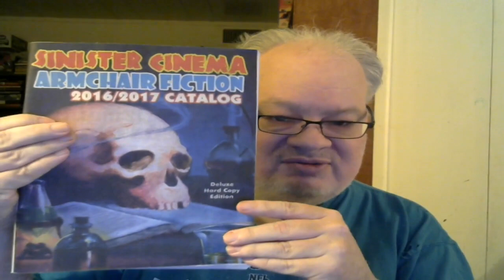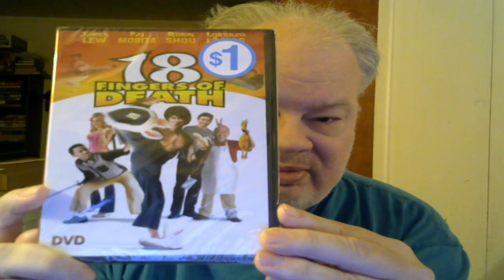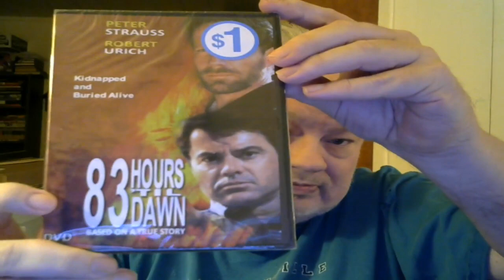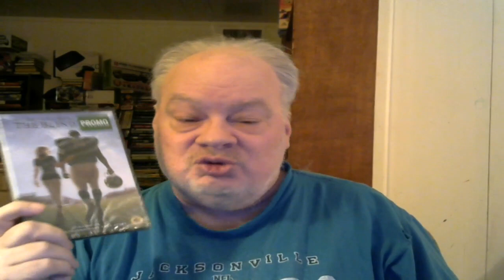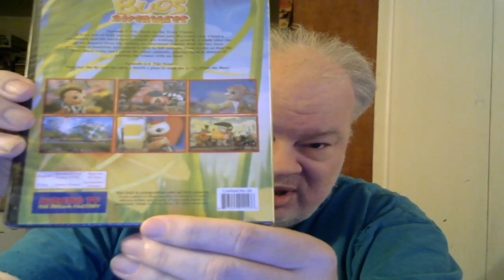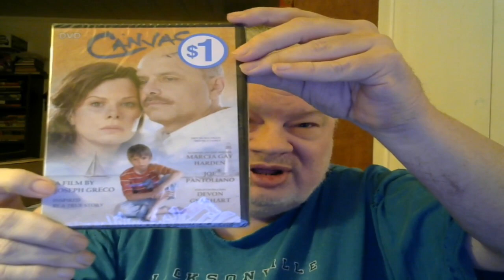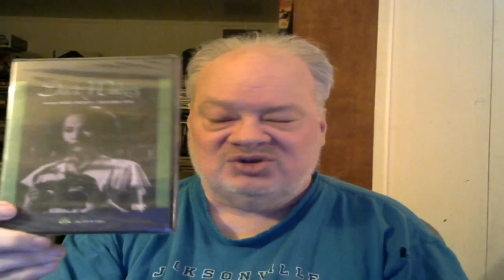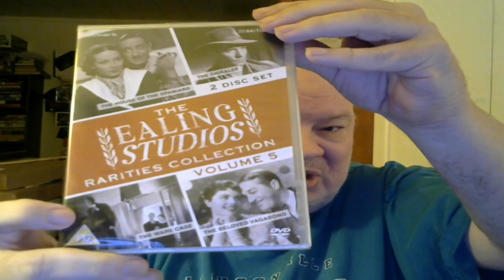Still Sealed and Newly Added VideoDiscs Ep. 1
Complete listing of the 13 DVDs that I have on order from Sinister Cinema. Titles, years of release, actors, plot synopsis, film source (16mm, 35mm, etc.) and more.